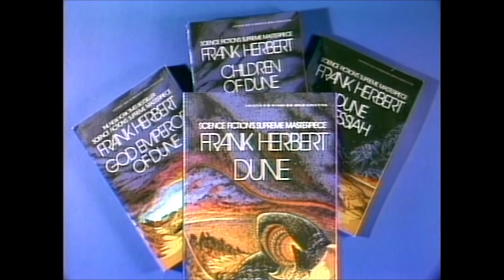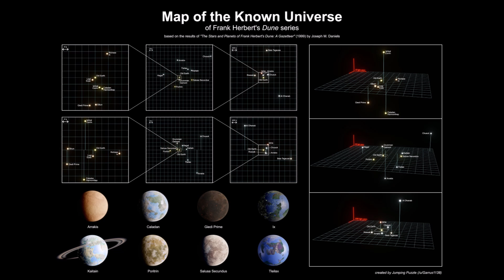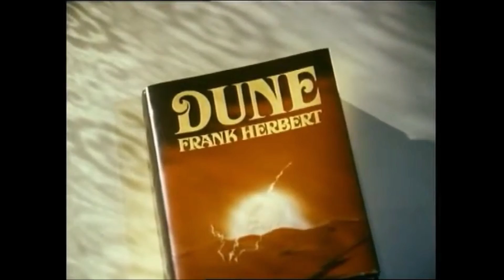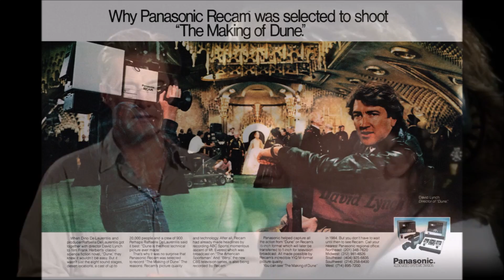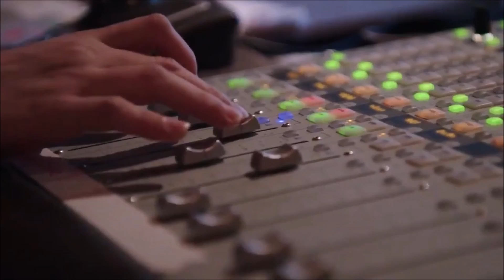Dune Part One 2021: Άλλο ένα Sci Fi "βαρετούργημα" του Dennis Villeneuve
...ΟΤΙ ΑΓΑΠΑΤΕ ΩΣΤΕ ΝΑ ΜΠΟΡΕΣΩ ΝΑ ΠΑΡΑΞΩ ΚΙ ΑΛΛΑ ΒΙΝΤΕΟ REVIEWS